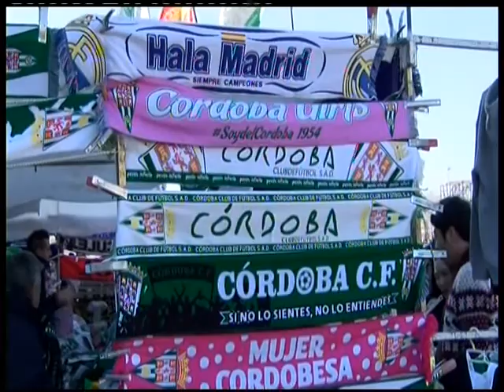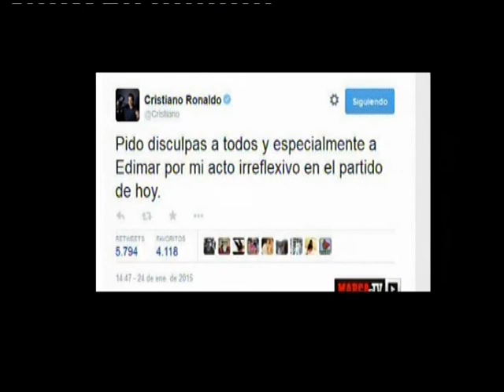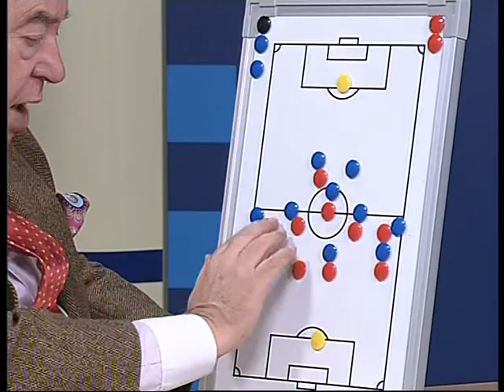26 01 15 Por la escuadra 2